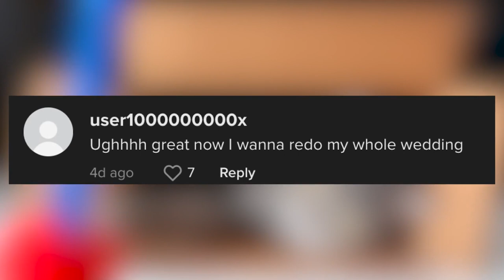Our cat was our wedding witness — it’s legal thanks to this law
She’s a paw-ty animal — fur real.

After watching her humans, Amanda and Steve, tie the knot, a cat named Momo made it official by signing the lovebirds’ marriage license — and it’s completely legal.

“Momo is the first cat that we got together, so she’s very special,” Amanda Terry, 32, a newlywed from Denver, told The Post. “Having her as our witness made the wedding fun and lighthearted.”